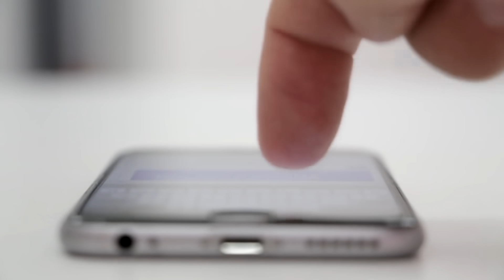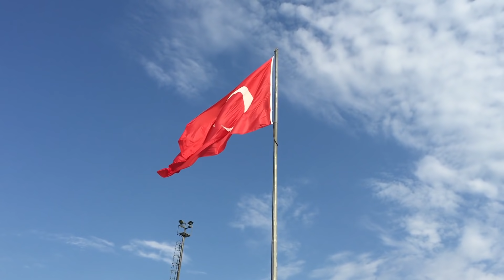5 ÜLKE ÜSTÜMÜZE GELİYOR! Türkiye Hesabı Bozdu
Doğu Akdeniz ve Libya’da işler git gide kızışıyor...

Yararlanılan bazı kaynaklar: DW, Yenişafak,